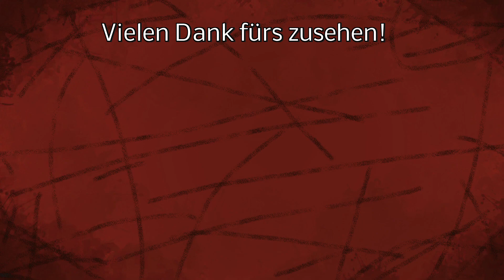Medieval Dynastie - Wieder ein neuer Stall! - Bau eines Schafstalles! - #129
Bauen bauen bauen

LG Iltis ;)

Mein Equipment:
Lenkrad:

Spenden an:
Bitcoin [BTC]:
bc1quw34yg5es2r24jzf63zqlk3v6ttcs9qe4psc4k

Monero [XRM]:
4791V7GPRkaADSsYReHYoo6GGuLr9p2Z1gdRYeW6LgZPbg9fWvgpvUR16hTPzhQiS8PrsrDxUssXpF7LNN925H7YRsjFXGt

Ripple [XRP]:
ranh72exng21ZgVChDZsqLNjauCA2QXg17

Cardano [ADA]:
Ae2tdPwUPEYweiJ47YhhzrvWvLE5aFF1gA2m7SS3yFu39pEaQBQQWei2HSM

Ethereum [ETH]
0x4234F9d771297A2b0970cAe5D38E206B491eBDb6

VeChain[VET]
0xc38C06d546a68c87Cb976882a3b2AEeC98242E26